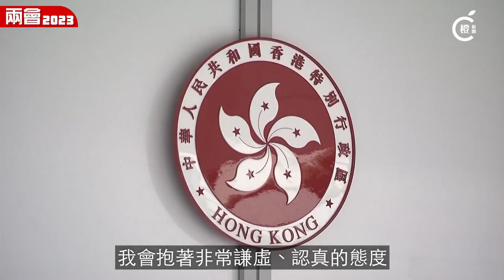新任代表委員專訪｜徐莉：將切實參與國家政策討論 建議內地提高旅客免稅額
今年全國兩會即將開幕，本港政協委員和人大代表亦將上京開會，《橙新聞》特此採訪多位香港新當選委員和代表，請他們暢談自己的對兩會的感受與期待。九龍社團聯會理事長徐莉去年首次當選第十四屆全國人大代表，如今即將首次作為港區人大代表參加大會。她行前接受《橙新聞》專訪，表示自己能夠參加大會深感光榮，必定切實參與到國家政策討論。